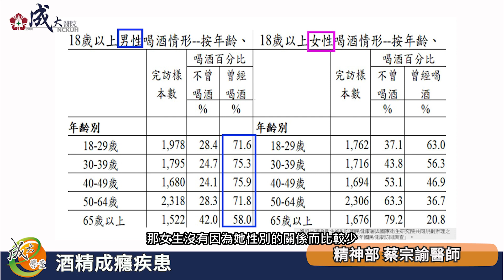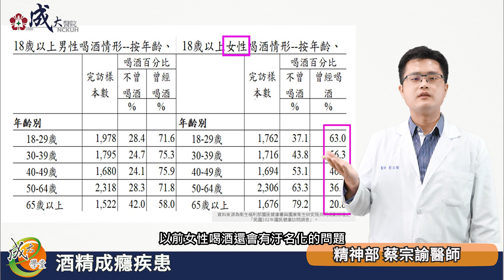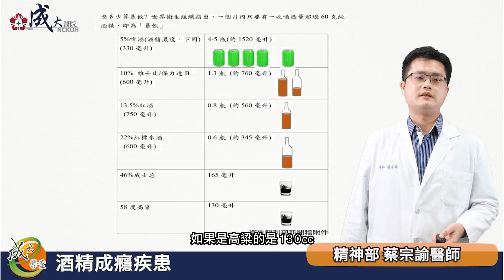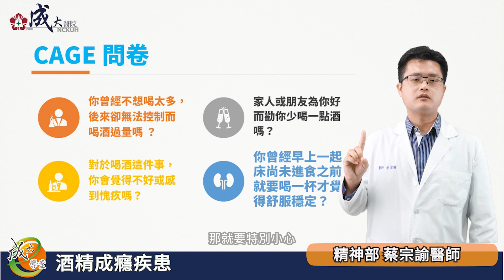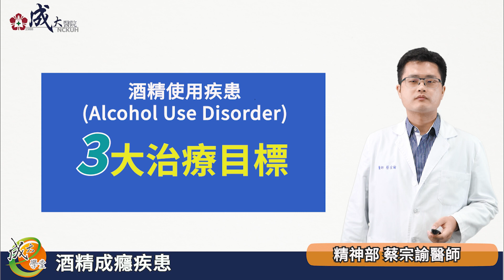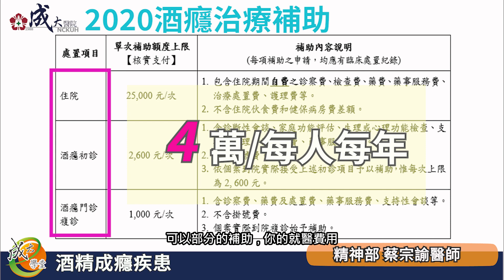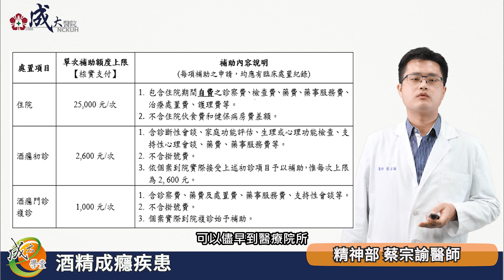【成大醫院】成大e學堂【酒精成癮疾患】讓我再喝一口就好？ 精神部 蔡宗諭醫師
您最近一個月內有一次喝下5罐啤酒嗎?有的話請小心，這已經符合「酒精暴飲」的原則。酒精暴飲容易導致酒精成癮，嚴重影響身心靈健康。酒精成癮的原因是什麼?怎麼治療?如何自我評估是否有酒精成癮的傾向?精神部蔡宗諭醫師跟大家說明。